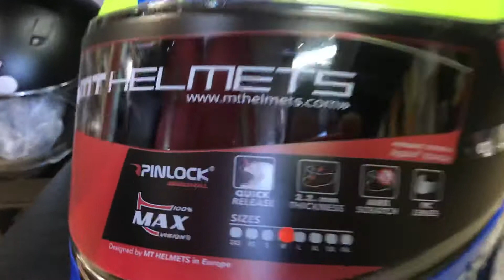Capacete MT Blade 2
R$899,00

Endereço da loja : Av. Paulista , Edifício Ouro Branco , 575, 2 andar - Sala 213